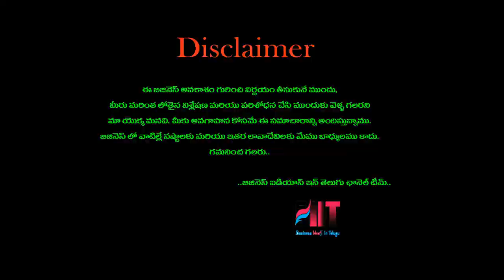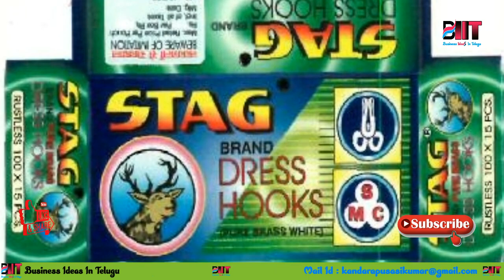బిజినెస్ ! Small business ideas! New business idea's! business ideas ! Low Investment Business Idea